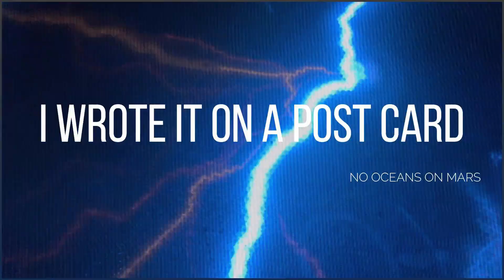i wrote it on a postcard [demo music video]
I wrote it on a postcard. There was so little space, I had to write small. A picture from somewhere, someplace long gone...

4th song of 2024 and January. Music recorded in Garage Band, lighting video shot by me and edited in iMovie then in Filmora.

For those curious how I got my sound
Yamaha P-Bass tuned to D-standard, Boss Blues Driver + Walrus Iron Horse in parallel into Boss Tera Echo, then into Old Blood Noise Singal blend w clean tone mixed in
Guitars (Jackson DNKY) tuned to Open G; left guitar is Flamma Mod set to tremolo, MXR Fullbore Metal  + Line6 Catalyst clean amp w slight reverb; right guitar is Line6 Catalyst high gain setting
Drums are the Garage Band punk drummer